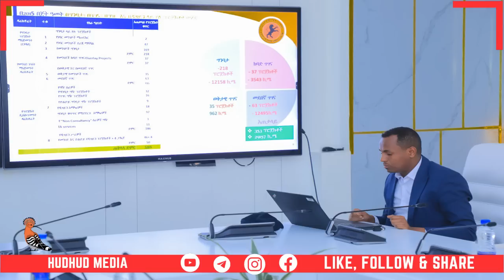DAG DAG ABIYE WAY BURBURTAY ETHIOPIA .DHULKII UGU BADNAA OO AY QABSADEEN OROMO IYO DDS OO AAMUSAN